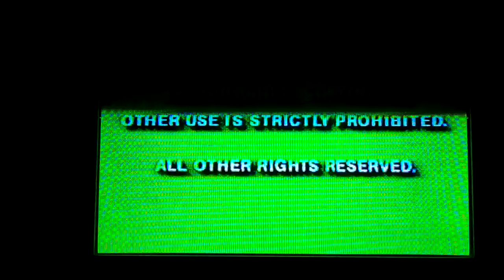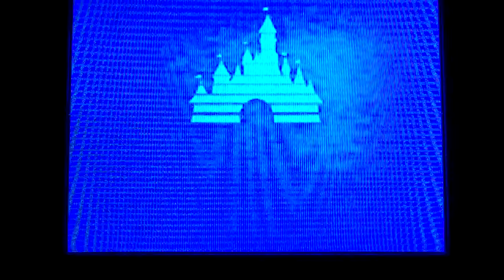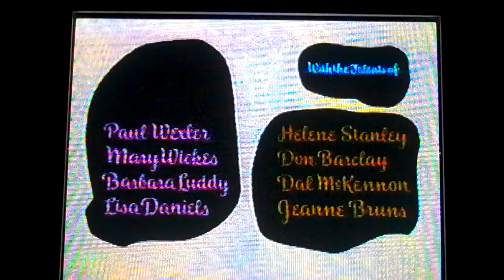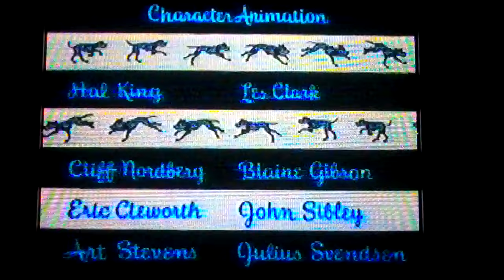101 Dalmatians Previews(1992 Version) - Part 1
Here's the 1992 Opening to 101 Dalmatians.

1. Green Warnings
2. "Coming Only To Theatres This 1992 Holiday Season"(No Music/Fades to Aladdin Sneak Peek)
3. "Feature Presentation"(Periwinkle)
4. 1992 Walt Disney Classics logo(Clean Version)
5. 1990 Walt Disney Pictures logo
6. *Opening Credits
*=Dog Barking during. Sorry.

NOTE: Everything goes to the Walt Disney Company.